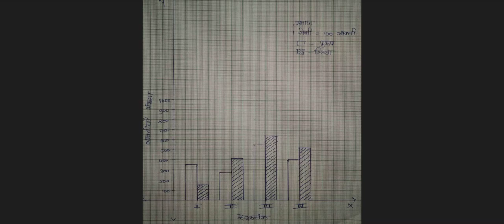इयत्ता आठवी गणित उत्तर चाचणी|Setu abhyaskram 2023/24|Setu abhayaskram Class 8th Ganit Uttar chachani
🔷 All classes Bridge Course Playlist Links { Maharashtra State Board }
👇Click on below Links guys. 👇

❤️ Follow us on ❤️:
👇 Click on Below link...👇